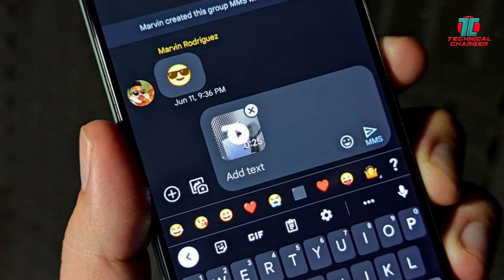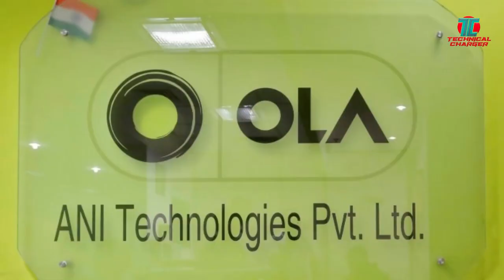Lava Agni 5G Smartphone, iPad Mini with 120Hz Display, Ola Store, Twitter Spaces, Google Maps 10B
TimeStamp for Tech News
0:31 Lava Agni 5G Smartphone araha hai
1:08 Google message app new Feature
1:36 Twitter Spaces new update
2:02 Brazil 5G spectrum Auction soon
2:41 DJI Announces Mavic3 Drone
3:12 Apple ipad mini with 120Hz ProMotion
3:39 Google Maps 10 Billion Downloads
4:05 Ola store deliver in 15 Minutes